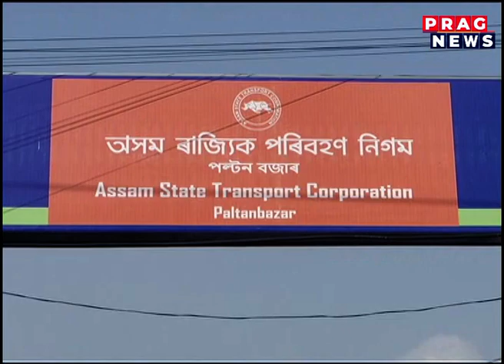Transport minister's suddemn visit at the head office of ASTC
Transport minister's suddemn visit at the head office of ASTC Watch the full clip to know more about this story.